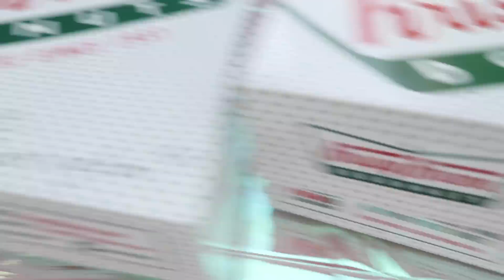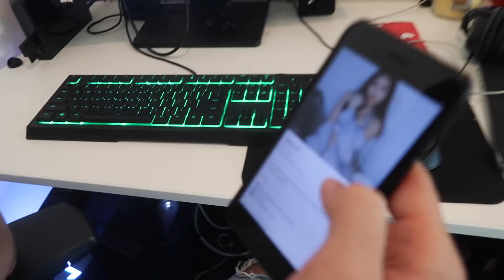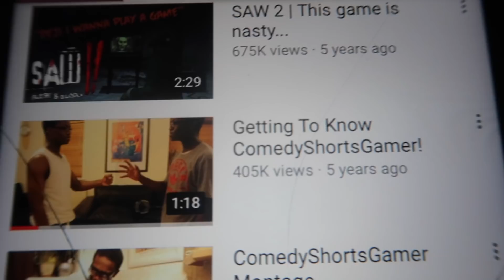YOUTUBERS REACT TO THEIR FIRST VIDEO!!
LIKE THIS VIDEO IF YOU WANT TO SEE THSES YOUTUBERS REACT TO THIER FIRST VIDEO!!

RICEGUM
ALISSA VIOLET
FAZE BANKS
WOLFIE
FAZE KAY
CLOUT HOUSE